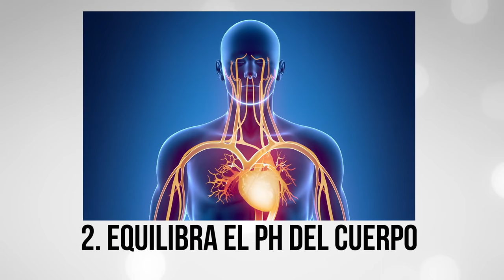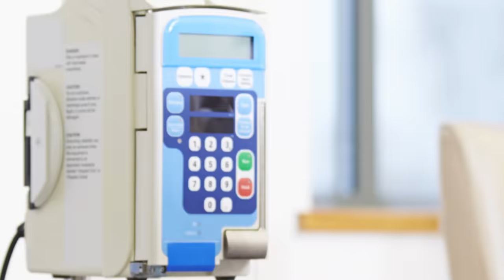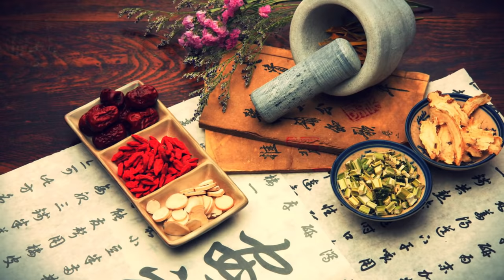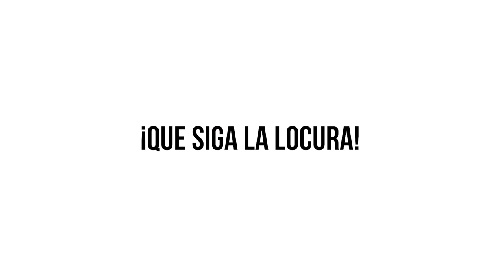¿Realmente funciona el agua con LIMÓN para perder GRASA? Descubre la verdad en este video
🟣𝟮𝟬𝟮𝟯🟣

🔴 Descripción 🔴

En la actualidad, el agua con limón en ayunas es una práctica popular entre muchas personas que buscan perder peso y mejorar su salud en general. Sin embargo, la verdad detrás de esta práctica no es tan simple como parece.

✅ Pérdida de peso: Aunque muchos sitios web y videos de YouTube afirman que el agua con limón en ayunas puede ayudar a perder peso, la realidad es que la pérdida de peso depende de una variedad de factores, incluyendo la dieta, el ejercicio y el estilo de vida. Tomar agua con limón en ayunas no es suficiente para perder peso por sí solo. Es necesario llevar una dieta saludable y hacer ejercicio regularmente para lograr una pérdida de peso sostenible.

✅ Regulación del pH sanguíneo: Se ha dicho que el agua con limón en ayunas puede ayudar a regular el pH sanguíneo, lo que supuestamente ayuda a prevenir enfermedades como el cáncer. Sin embargo, la verdad es que nuestro cuerpo tiene sistemas complejos de regulación del pH y la dieta tiene un impacto mínimo en el pH sanguíneo. Además, no hay evidencia científica que respalde la afirmación de que un pH sanguíneo ligeramente ácido causa enfermedades como el cáncer.

✅ Prevención del cáncer: Aunque algunos estudios sugieren que ciertos compuestos bioactivos presentes en el limón pueden tener efectos anticancerígenos, no hay evidencia científica sólida que respalde la afirmación de que el agua con limón en ayunas previene el cáncer en humanos. Es importante tener en cuenta que llevar una dieta saludable y hacer ejercicio regularmente son los mejores factores para prevenir el cáncer.

✅ Beneficios para la salud: Aunque el agua con limón en ayunas no es una cura milagrosa para la pérdida de peso y la prevención de enfermedades, tiene algunos beneficios para la salud. El limón es una fruta rica en vitamina C y antioxidantes, que son importantes para la salud del sistema inmunológico y la piel. Además, el agua con limón es una forma saludable y refrescante de mantenerse hidratado.

[CONCLUSIÓN]

En conclusión, el agua con limón en ayunas no es una práctica milagrosa para perder peso y prevenir enfermedades. Aunque tiene algunos beneficios para la salud, es importante recordar que la pérdida de peso y la prevención de enfermedades dependen de una variedad de factores, incluyendo la dieta, el ejercicio y el estilo de vida en general. Si decides probar el agua con limón en ayunas, asegúrate de complementarla con una dieta saludable y un estilo de vida activo

0:00 - Intro
0:12 - Afirmación falsa 1
0:45 - Afirmación falsa 2
1:30 - Afirmación falsa 3
2:11 - Afirmación falsa 4
2:46 - Debilita el esmalte dental
2:58 - Beneficio 1
3:21 - Beneficio 2
3:36 - Beneficios 3
3:52 - Beneficios 4
4:18 - Conclusión
4:33 - Despedida

Fuentes

Influencia de diversas bebidas ácidas sobre la erosión dental. Evaluación por un nuevo método.

Artículos

El disparate del vaso de agua con limón en ayunas: radiografía de un mito.

Agua con limón en ayunas. ¿Para qué sirve de verdad y para qué no?